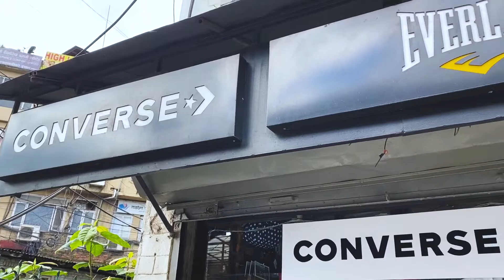Ignoring Corona Virus | Birthday Vlog | STAY SAFE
Birthday Vlog
Keep Supporting
Keep Watching
Keep Loving
Thank you so much